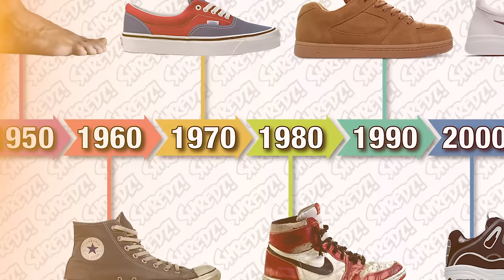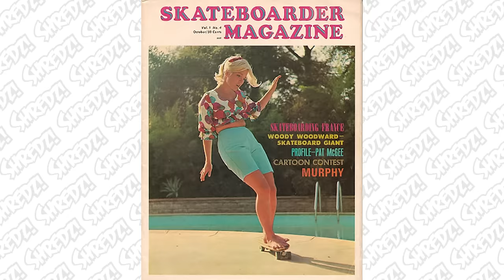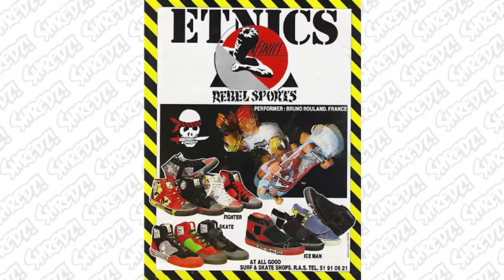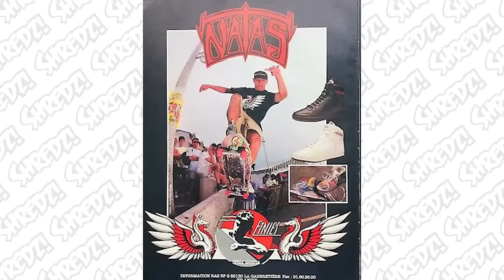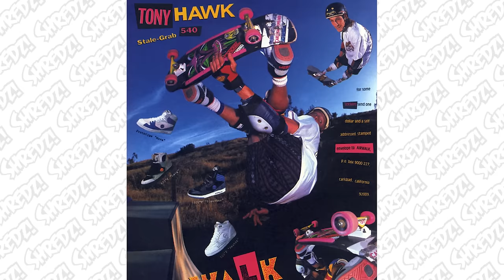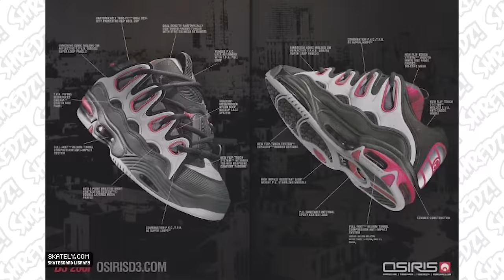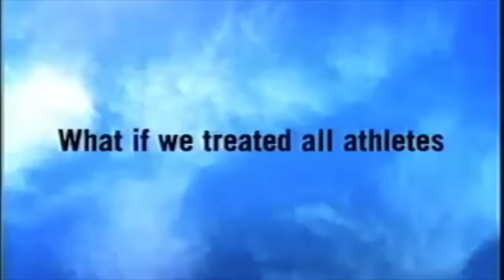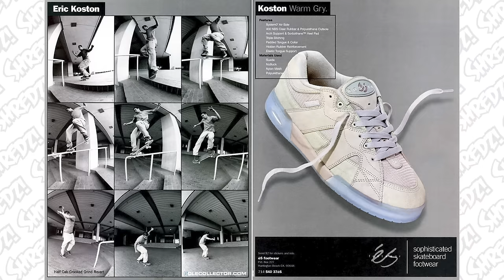The History Of Skateboard Shoes - From barefoot, the first skate shoes, 90's bulk, to modern day...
We take a look at the history of skateboarding footwear, where it started, and how we got here? We look at the start when people skated barefoot, to the first skateboarding shoes ever designed, the explosion of bulky footwear in the 90's, and into the technology driven shoes of the 2000's and today. What is coming next?!